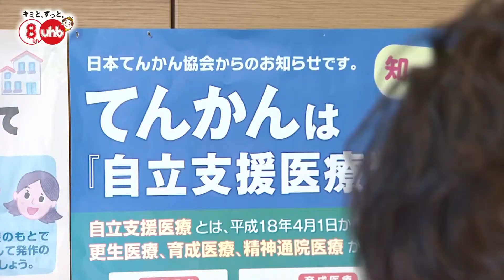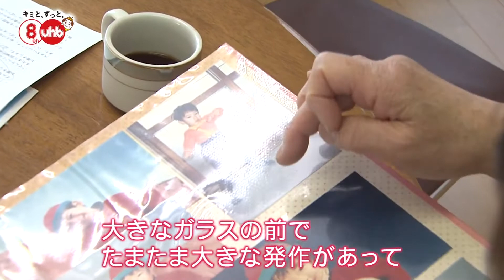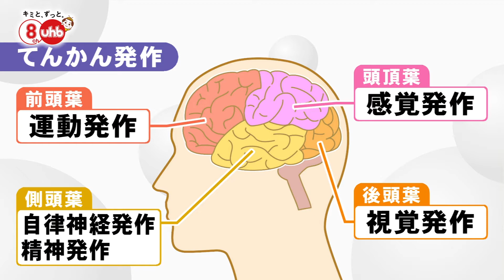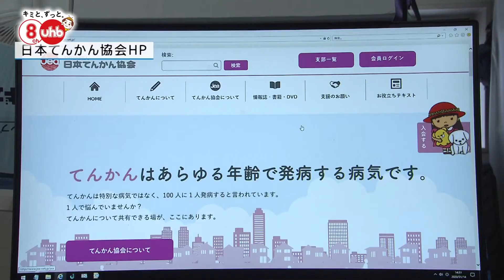Japan: Knowing The Disease - Epilepsy (2020)